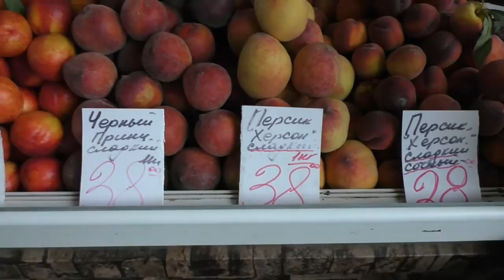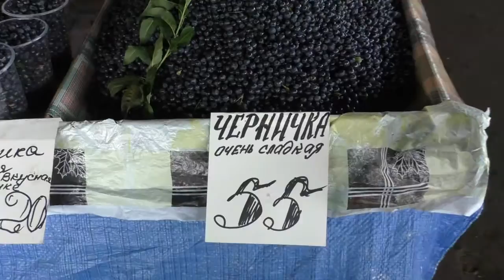Полтава 1.7.2016 Центральный рынок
Появилась спаржевая фасоль по 20 гривен за кило